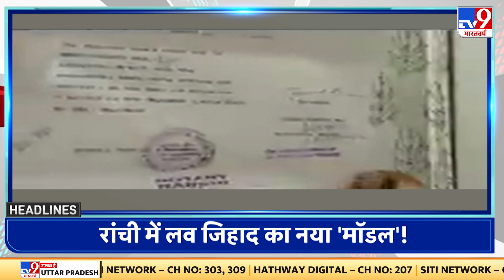Top Headlines: आज की बड़ी खबरें | PM Modi | Rajasthan | Rahul Gandhi | America | Brij Bhushan Sharan